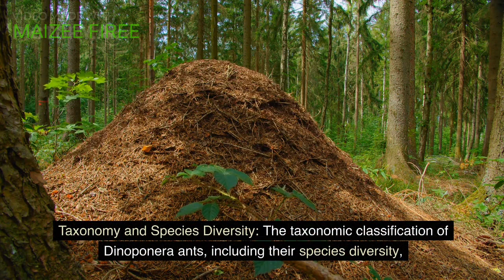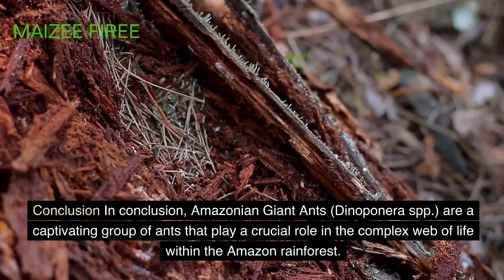GIANT Ants Take Over the Amazon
Hello friends! This video will discuss Amazonian Giant Ants.
Amazonian Giant Ants, belonging to the genus Dinoponera, are one of the most impressive and intimidating ant species found in the rainforests of South America. This comprehensive article delves into the biology, behavior, and ecological significance of Dinoponera ants. Covering their taxonomy, morphology, life cycle, social organization, foraging strategies, communication, and interactions with other species, this study aims to shed light on the fascinating world of these giants.